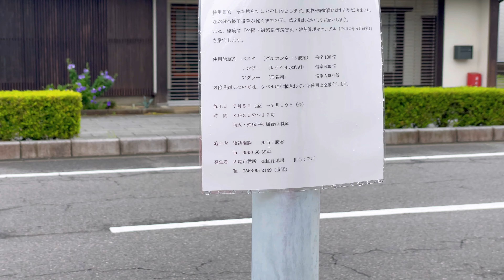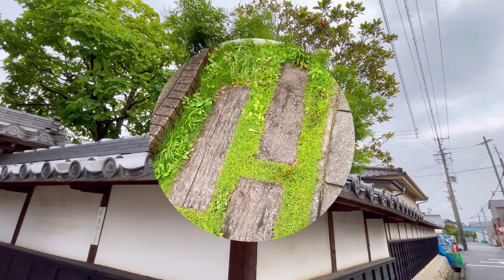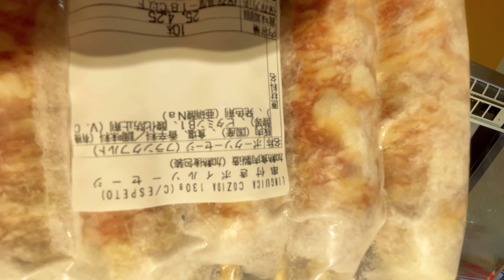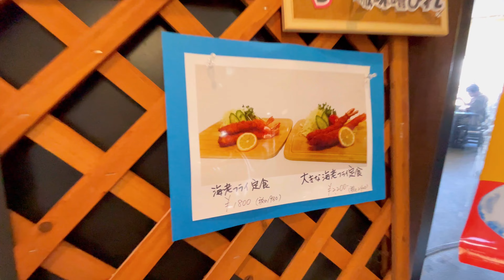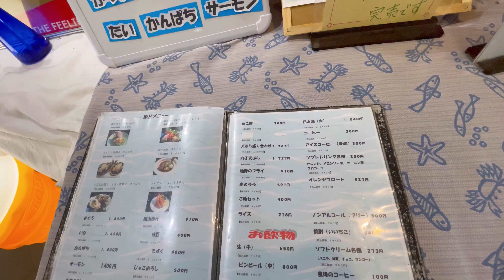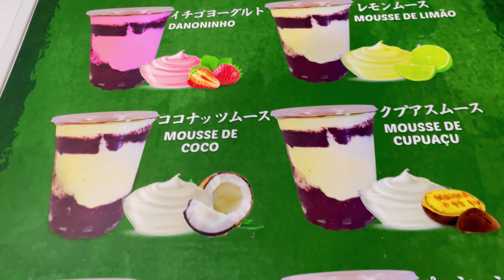Fui visitar o trabalho do João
A vida começa aos 40!!Bem vindo ao nosso canal! , somos um casal que mora no Japão há quase 30 anos e queremos através desse canal mostrar um pouco da nossa rotina no Japão e nossa aventuras pelo mundo!!   , Não se esqueça que a vida começa todos os dias pela manha quando Deus te concede mais um dia de vida! a Vida não e para ser vivida apenas e sim celebrada! celebre a vida deixe seu like e compartilhe esse vídeo e se inscreva no canal! Grande abraço a todos!